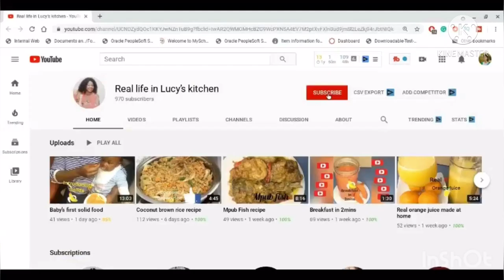How to make fermented Water fufu from scratch/ smooth & odorless water fufu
In this video I’m showing you the correct method in making your own water fufu from scratch at home. Homemade Cassava FuFu/Water FuFu is a staple food in many African countries that is made from fermented and grounded starchy cassava roots and is a great side dish to any protein-rich food
This cassava fufu is the fermented version . fermentation softens the cassava and destroys any potentially toxic compounds that are inherent in them and some would undoubtedly say it adds flavor to this starchy root
Here, Cassava is left outside for about 2-3 days to soften. Then it grated, I used a blender- you can use a food processor. Then it is back to fermentation again for another 2 days. Finally remove the water that has settled on top and you may proceed to prepare it. What I do is drain the water using cheesecloth, squeeze and freeze until ready to be consumed.

Serve this with any African